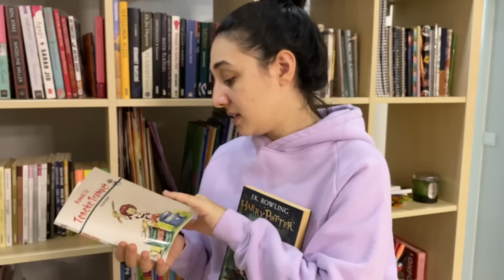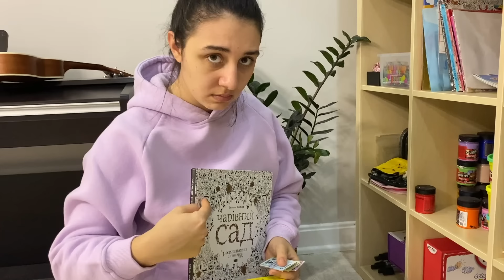24 SAAT HER ŞEY AÇIK ARTTIRMA 1000TL! **KAHVALTI MI CİPS Mİ?** Dobişko Tv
24 SAAT HER ŞEY AÇIK ARTTIRMA 1000TL! **KAHVALTI MI CİPS Mİ?** Dobişko Tv

Bu videoda sabahtan akşama kadar açık arttırma ile yaşadım. Yemeğimden kıyafetime kadar her şeyi açık arttırma ile seçtim! 1000 Dobi ile çok eğlenceli bir açık arttırma deneyimi oldu! İyi seyirler!